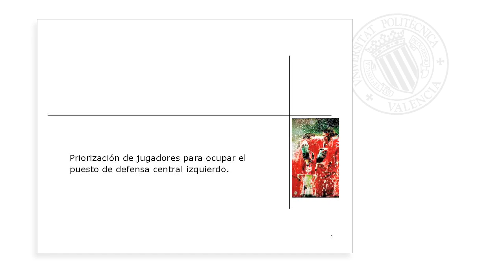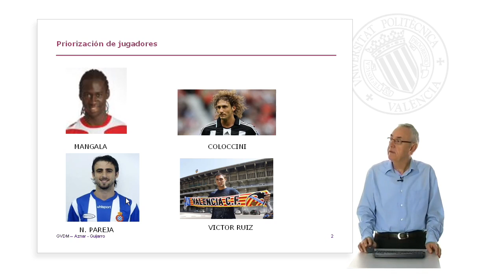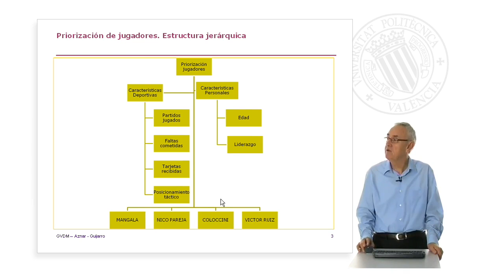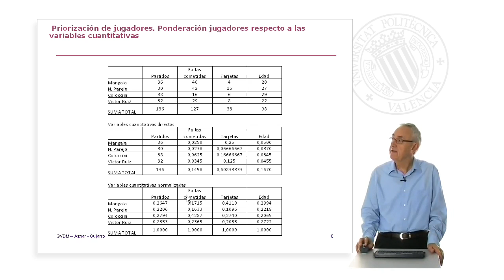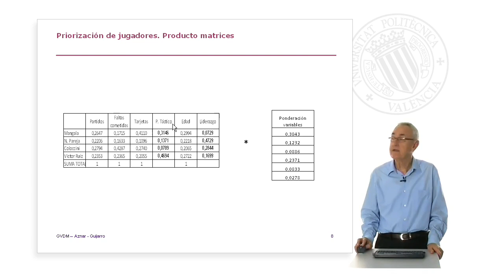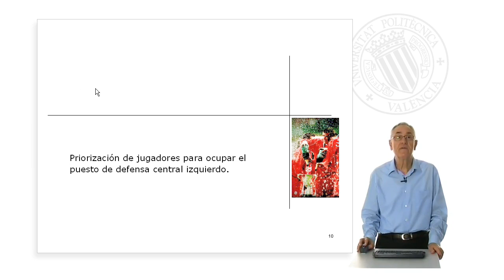Priorización de jugadores para ocupar el puesto de defensa central izquierdo| UPV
Título: Priorización de jugadores para ocupar el puesto de defensa central izquierdo

Descripción: Aplicación de AHP a la priorización de futbolistas Aznar Bellver, J. (2012). Priorización de jugadores para ocupar el puesto de defensa central izquierdo.

Descripción automática: En este video, se explica la aplicación de métodos multicriterio para la selección de un defensa central izquierdo en un equipo de fútbol. Se presenta un caso práctico donde se busca determinar al jugador más adecuado entre cuatro candidatos. Para la evaluación se utilizan variables deportivas (partidos jugados, faltas cometidas, tarjetas recibidas, posicionamiento táctico) y personales (edad y liderazgo).

Se procede a la ponderación de las variables a través de matrices de comparación para establecer su importancia relativa. Posteriormente, se ponderan los jugadores en relación con las variables cuantitativas y cualitativas, transformando variables inversas en directas y normalizando los resultados. A través de matrices de comparación pareada, se obtiene el vector propio para cada jugador con respecto a las variables cualitativas.

Tras combinar las ponderaciones de los jugadores con las de las variables, el cuarto jugador resulta ser el preferido con un 27,6%, seguido por el primer candidato, el segundo y el tercer candidato. La consideración adicional del coste de traspaso altera la priorización, situando al primer candidato como la opción más atractiva cuando se relaciona la ponderación con el costo. El video concluye destacando cómo la metodología multicriterio facilita la selección de jugadores integrando distintos factores, incluyendo el rendimiento y el coste económico.

Autor/a: Aznar Bellver Jerónimo